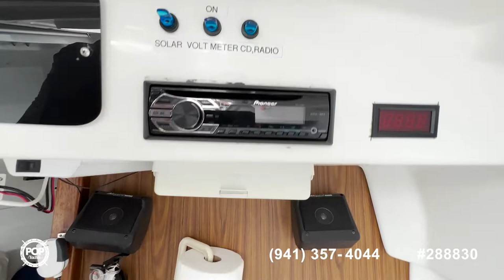[SOLD] Used 1994 MacGregor 26S in Waukegan, Illinois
1984 CAL 24 in Milwaukee, Wisconsin - $5,900

1984 South Coast Marine 25 in Princeton, Wisconsin - $50,000

1978 Piver Trimaran Custom built 26 in Waukegan, Illinois - $8,900

2005 Custom Built Norwalk Islands Sharpie 31 in Pepin, Wisconsin - $44,450